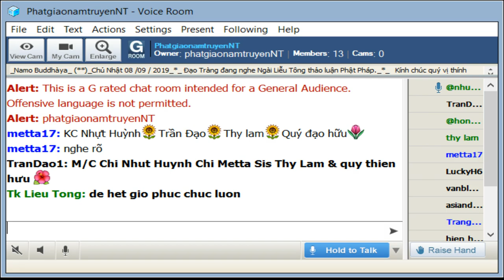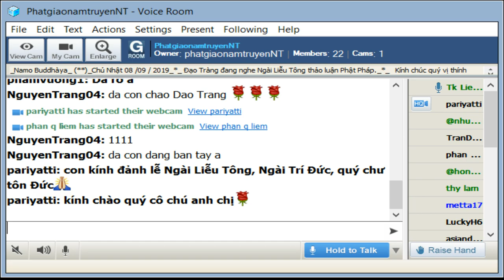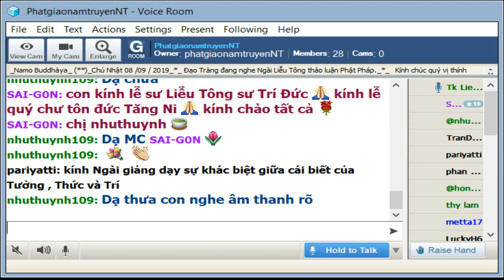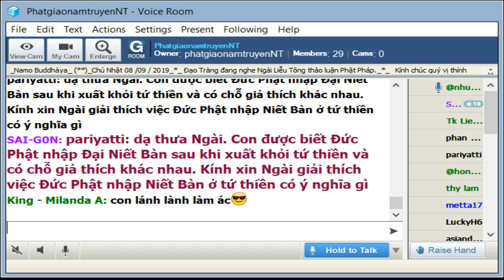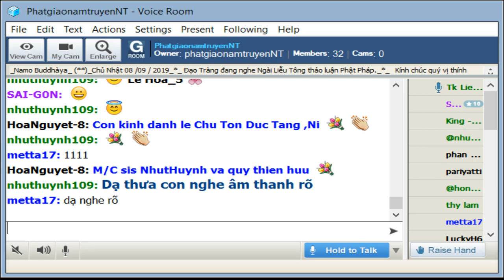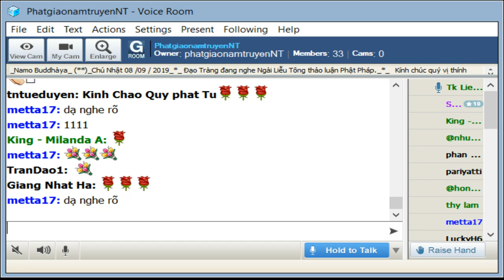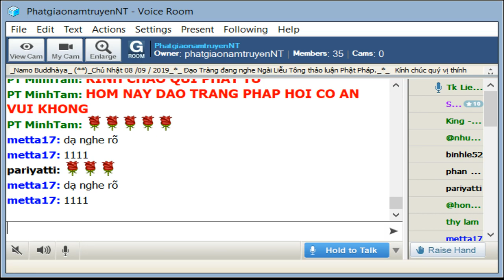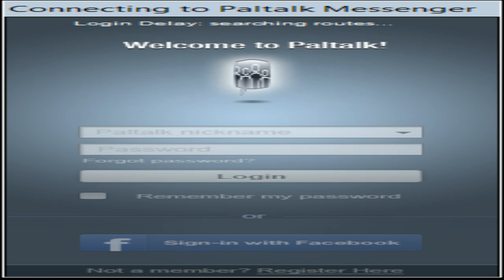PhatgiaonamtruyenNT Chủ Nhật Sep 07-2019.Ngài Liễu Tông Trả Lời Phật Pháp.